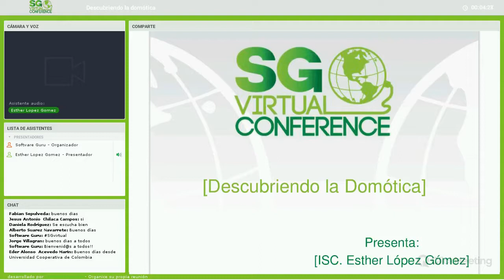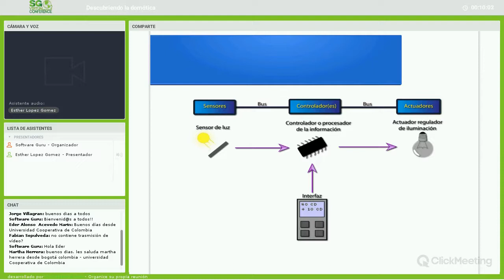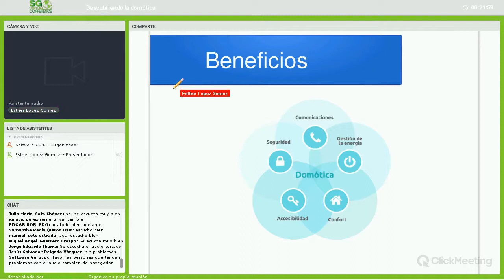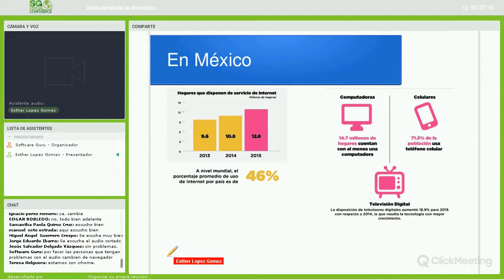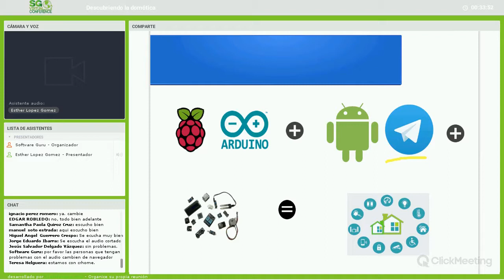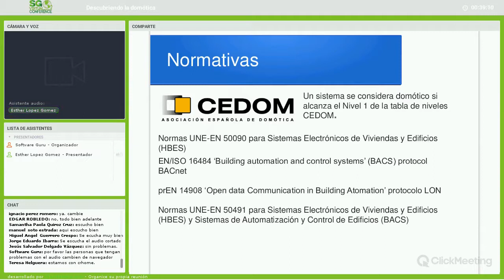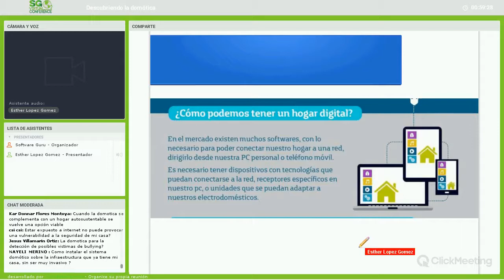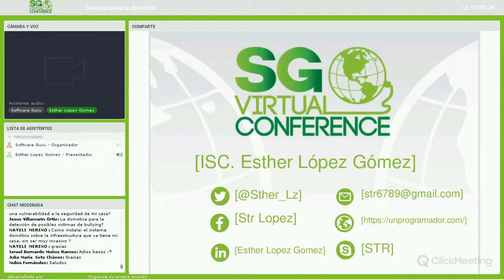Descubriendo la domótica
¿Que es la Domótica? ¿Donde se utiliza? ¿Cual es su futuro? Estos son algunos aspectos los cuales se tocaran en la charla el objetivo es tratar los conceptos básico y como podemos comenzar a conocer un poco mas sobre el tema